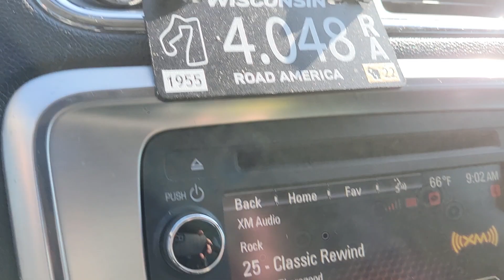I-43 towards Sheboygan